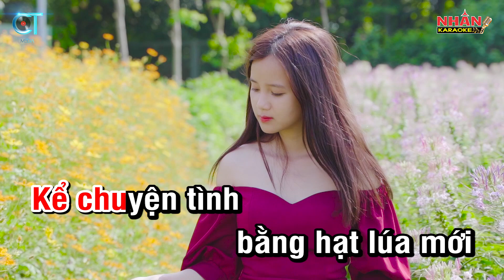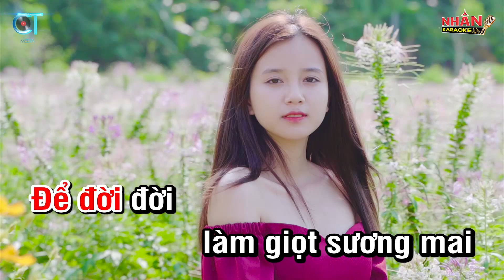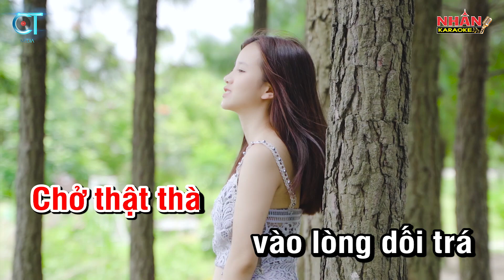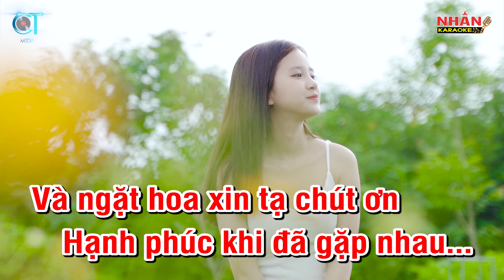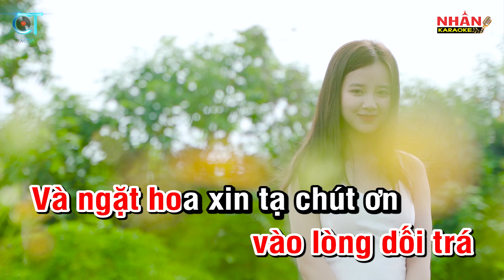KARAOKE Về Đây Nghe Em Tone Nữ | Nhan KTV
♡ Composer: Trần Quang Lộc
♡ Hợp âm: Tone Nữ Cm